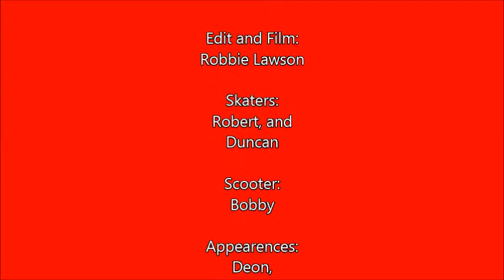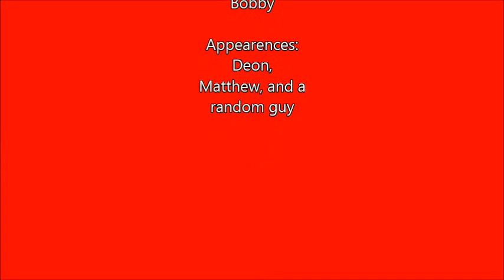Chill 3rd Lair Sesh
Chill day with some of my friends, and a few other random clips I've had saved.